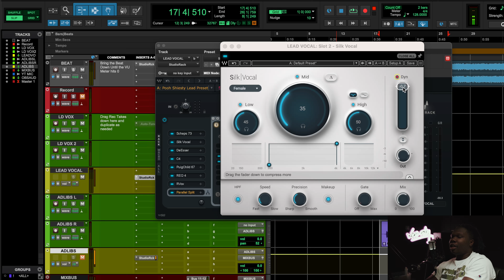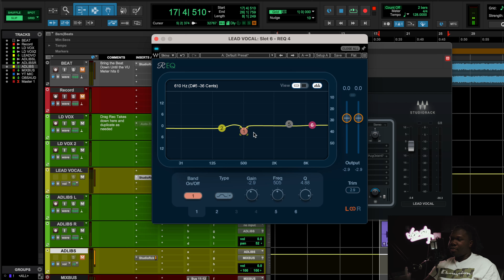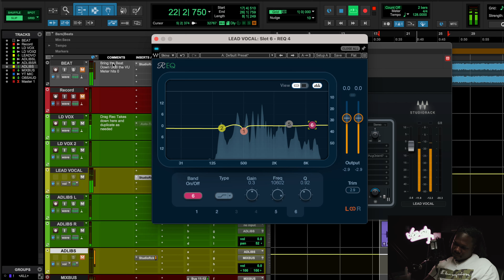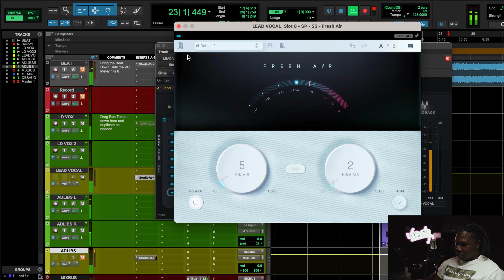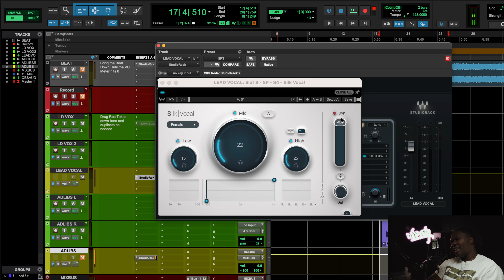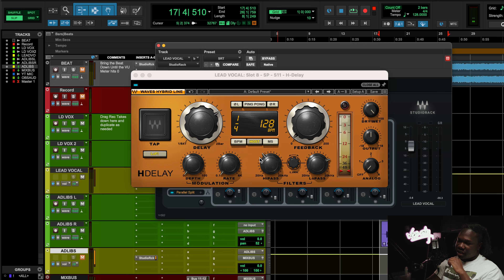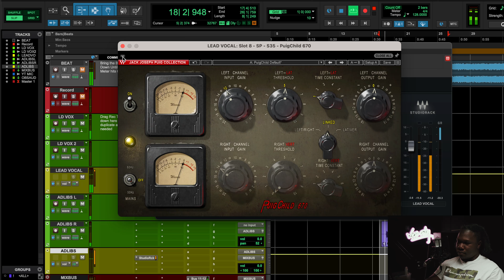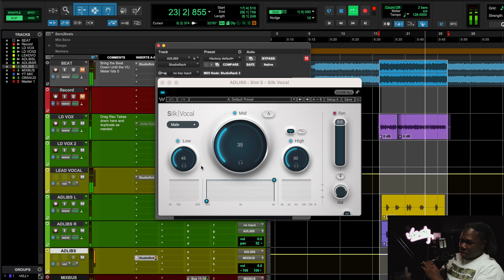The BEST Pooh Shiesty! Tutorial EVER 🤩 Mix and Master AUTOTUNE Vocals Like PROS